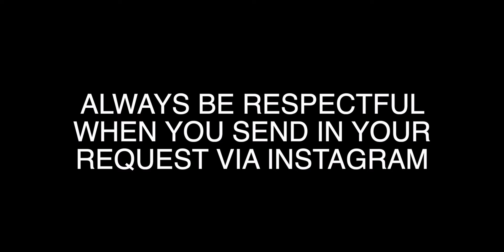Eunice Encarnada reminds me of a Filipina Diva...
Eunice Encarnada performs 'Royals' and 'Ain't no Sunshine' on Tawag Ng Tanghalan  (TNT)

· · ·𖥸· · ·

· · ·𖥸· · ·

· · ·𖥸· · ·

· · ·𖥸· · ·

· · ·𖥸· · ·

· · ·𖥸· · ·

· · ·𖥸· · ·

· · ·𖥸· · ·

📖 REACTION DEFINITION:
. re·ac·tion
   rēˈakSH(ə)n/
   noun

· · ·𖥸· · ·